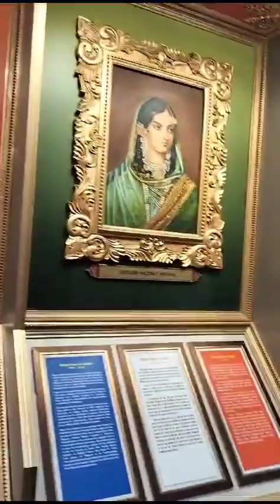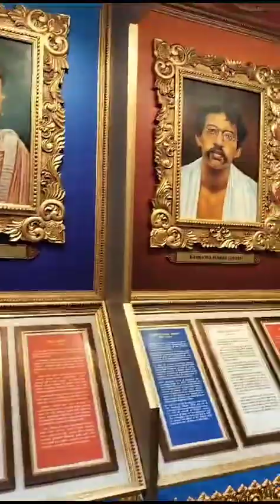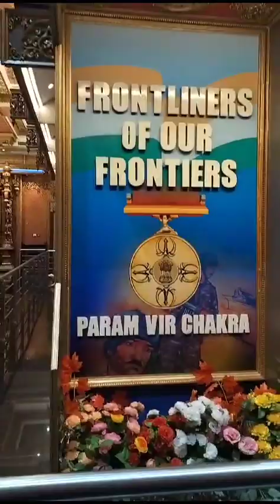Freedom fighter museum like and subscribe my channel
Video from Lata Ahuja